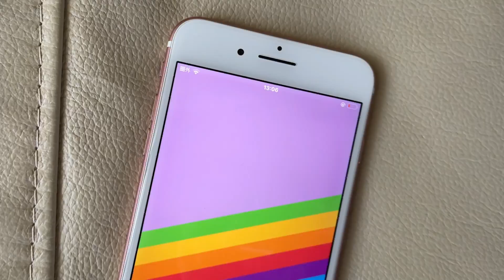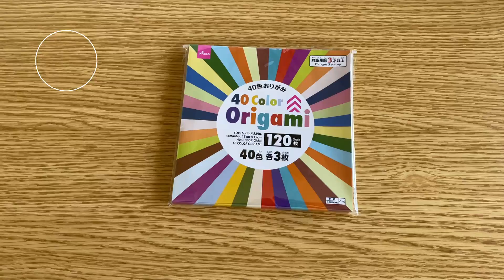【40代子なし専業主婦】主人母👵80代の「生活の見守り」について我が家の場合｜高齢者を尊重しつつ、自分も主張しなければならない大変さ｜永遠に続く？どこまでも・・・介護一歩手前でも大変な事はある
□■＃ 040　生活の見守りについて🏥
まだ介護の段階ではない「生活の見守り」
年相応に足腰は弱ってはいるものの、気持ちはまだまだ元気
時折忘れっぽくはなりますが、お口はとても達者（女性なので特に）
病院なりで説明等を受ける時もどんどん話の輪に入って来ます
でも最後まで理解は出来ない、途中から話についていけない
そんな高齢者さん・・・
「そろそろ子供世代に全てお任せしてみてはどうでしょうか？」
そんな事は決して口が裂けても言い出せません

お母さんがつまづいてしまった折り紙・・・
私も挑戦するつもりで折り始めてみたら意外と難しかった

□■CHAPTER
00:00 初めまして
00:33 オープニング（本編はここからスタートです）
01:39 お母さんを迎えに病院へ行く
03:37 病院の連絡を待ちながら車中弁をする
04:28 全ての用事を済ませ家へ帰る
06:16 キッチンの片付けをする
07:25 折り紙を折る
11:20 エンディング

□■ITEM
・Karen/ルームウェア/リラックスパンツ/夏物/F-TYPE
・サブヒロモリ/ミコノス/お弁当箱/ベージュ